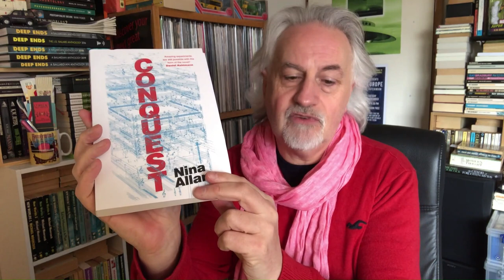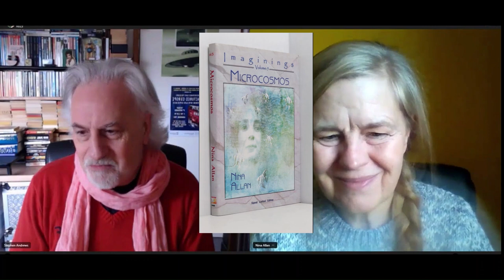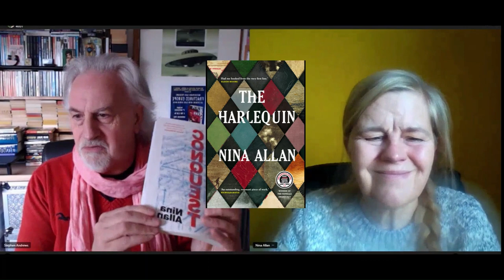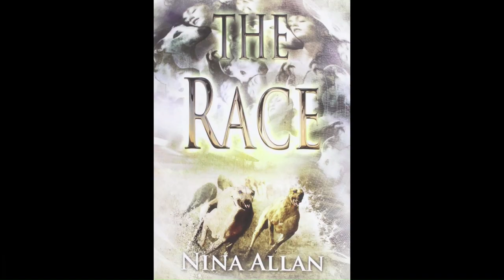AN INTERVIEW WITH NINA ALLAN: Fiction, Science Fiction & Otherwise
BSFA award winner Nina Allan spends an hour with Steve discussing her career, encompassing SF, Literary Fiction, Horror and the wonderfully unclassifiable, with some personal reading recommendations within and beyond the SF genre at the coda. Encompassing True Crime, Chernobyl, Genetically Engineered Greyhounds and alien worlds, this is an exclusive look at the work of someone The Guardian stated is 'one of the 50 writers you must read now'.